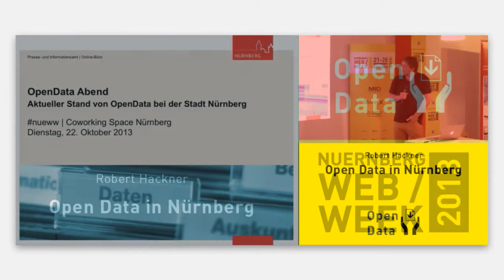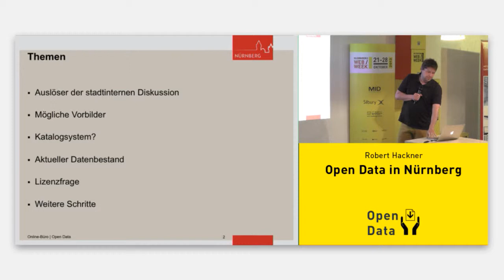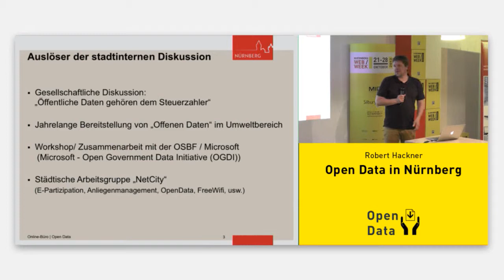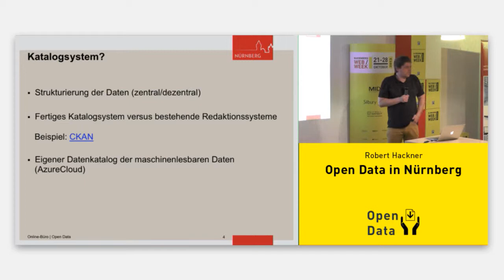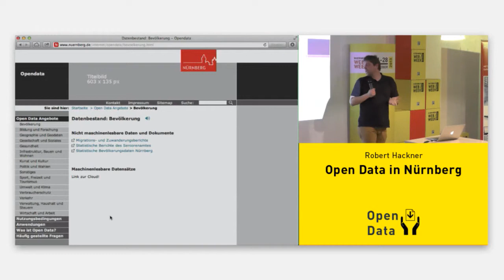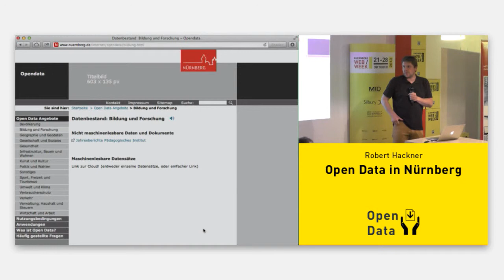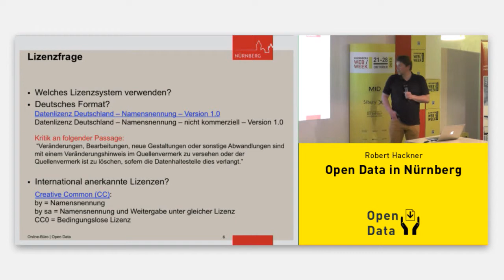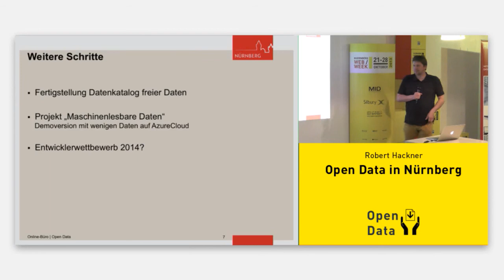Nürnberg Web Week 2013 - Open Data in Nürnberg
Robert Hackner von der Stadt Nürnberg zeigt wie weit das Thema Open Data in der Stadt Nürnberg gediehen ist. Die Veranstaltung fand im Rahmen der Nürnberg Web Week statt.